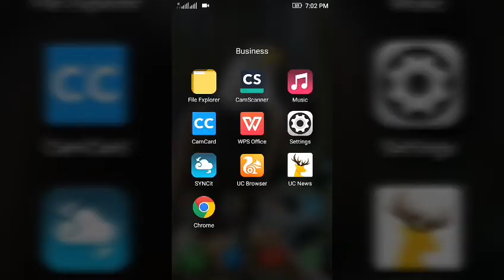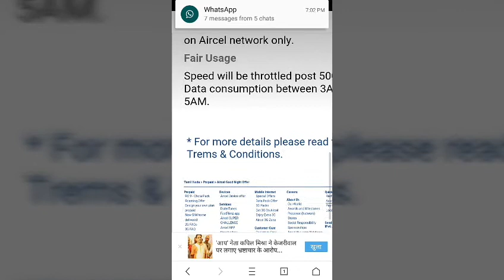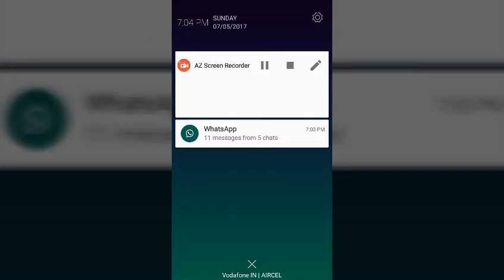Aircel 2hrs unlimited plan😱😱